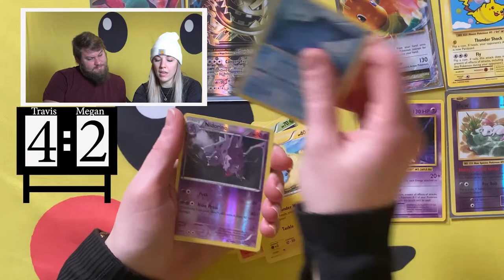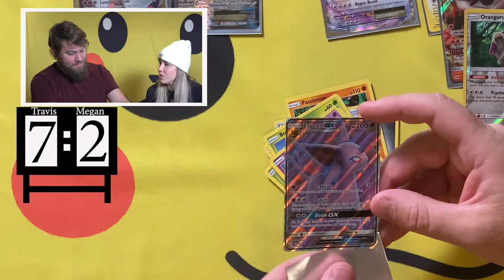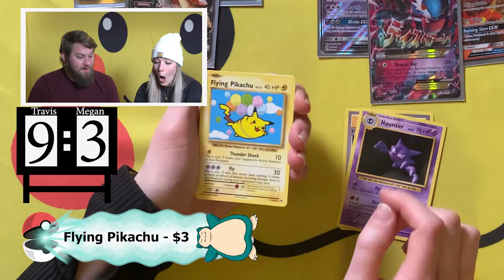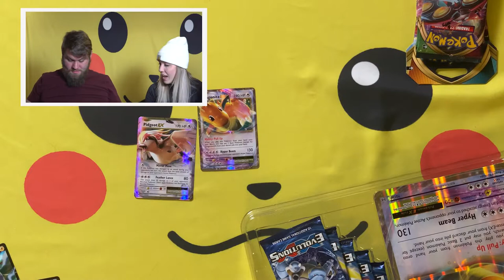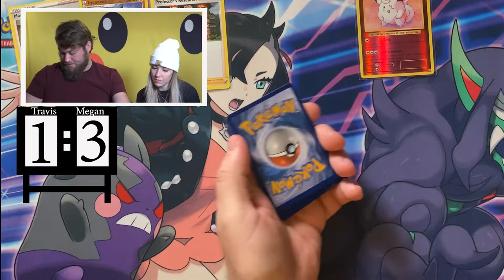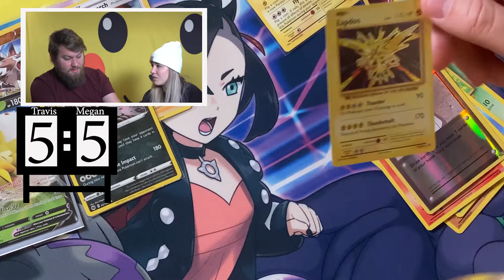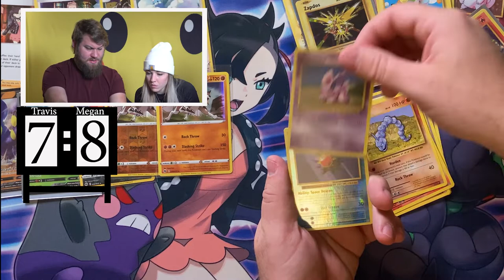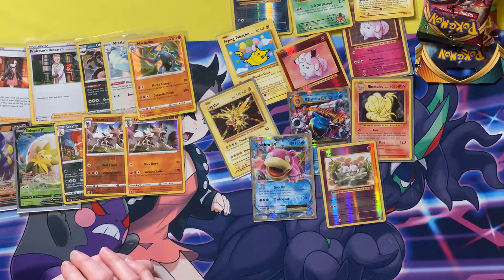FREE GIVEAWAY! Pokemon Christmas Part 2, 50 pack Opening! Evolutions VIVID Voltage Champions Path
We resume where the 1st video left off! On this episode of Big Pikachu Face we announce our first 3 milestone giveaways! We'll do more if we blow past that! Then we have some holiday themed fun and get to opening over 50 booster packs! Including some Vivid Voltage ETBs we pull multiple Amazing Rares! Legends of Johto power boxes, and even a Marnie Box and Kanto Power Box! Tons of GX, EX, Ultra Rares and more!